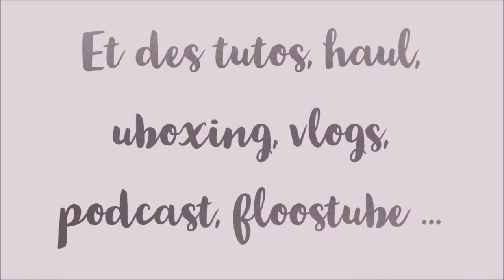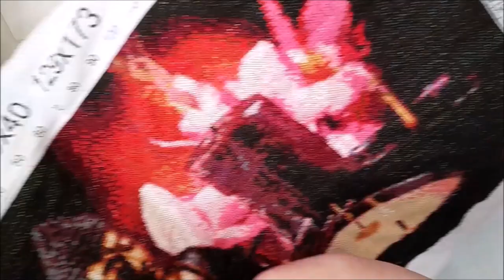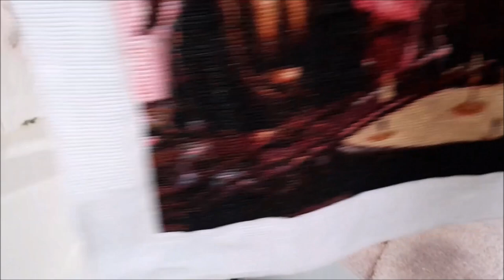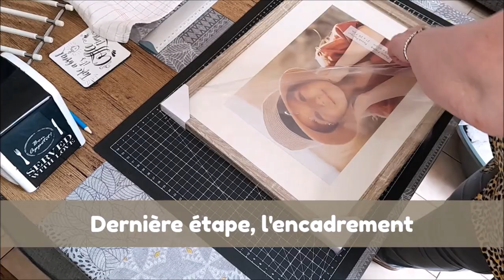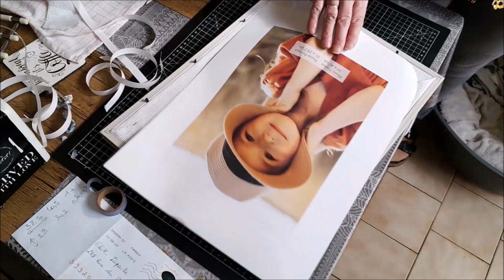LAVAGE REPASSAGE ET ENCADREMENT d'une BRODERIE ESTAMPEE de la boutique VIP CROSSSTICH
Code de réduction de 5 % : Diditte05OFF